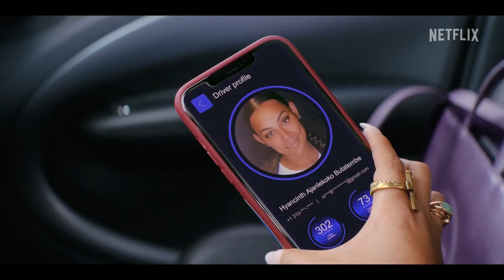You People - Official Trailer (2023) Jonah Hill, Eddie Murphy, Lauren London, Nia Long, Molly Gordon